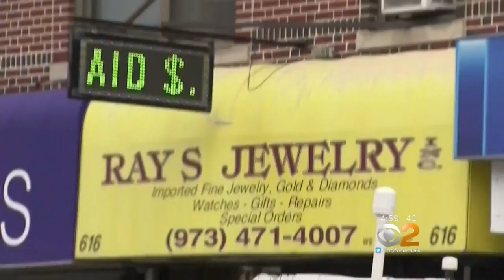Jewelry Store Robbery Caught On Camera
A brazen robber smashes through the glass window of a New Jersey jewelry store. CBS2's Lisa Rozner reports.